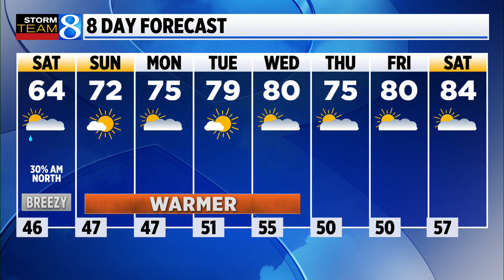Storm Team 8 Forecast, 6 p.m., 051923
Dry air begins to work into the region as the cold front presses off to our east. Temperatures by daybreak Saturday will drop into the mid-40s. (May 19, 2023)